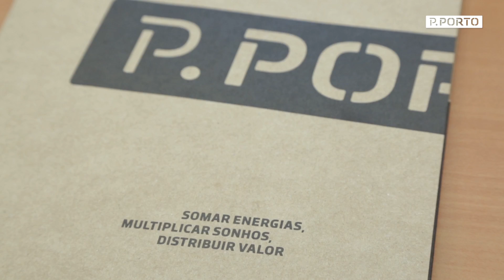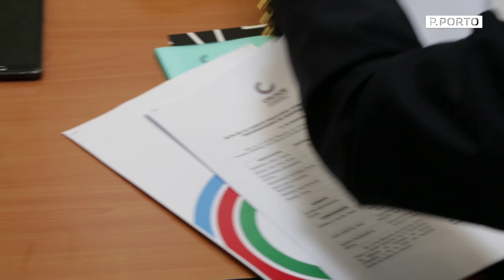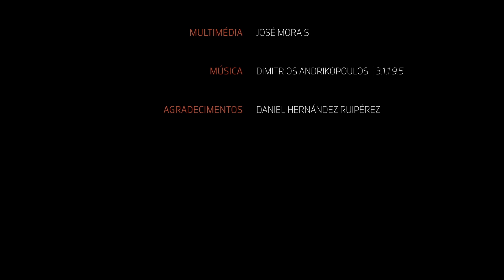P.PORTO TV | VII Conferência Executiva da rede CRUSOE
A rede Conferência de Reitores das Universidades do Sudoeste da Europa (CRUSOE) é formada por 22 instituições de ensino superior de Portugal e Espanha. O seu objetivo é facilitar o contacto dos seus estudantes e investigadores com o tecido empresarial das suas regiões.